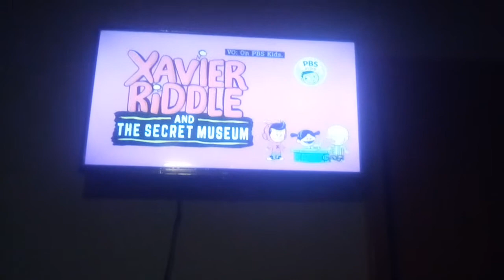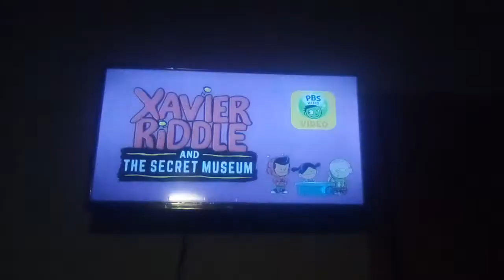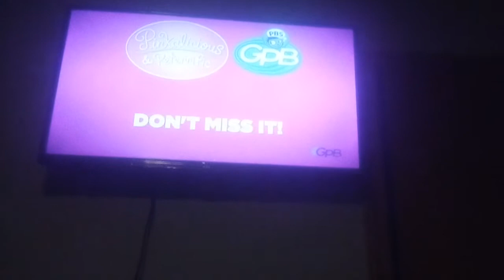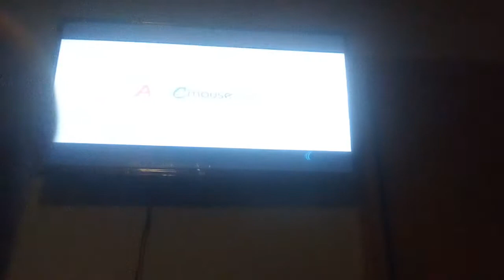PBS Kids Program Break (2022 WGTV-DT2) (152)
8:00pm Program Break On PBS Again - Enioy The Video - After Wild Kratts And Before Odd Squad - NO COPYRIGHT INDENGEMENT INDENTED!